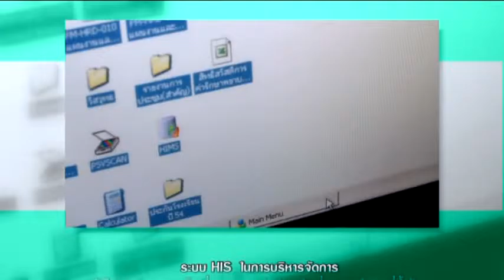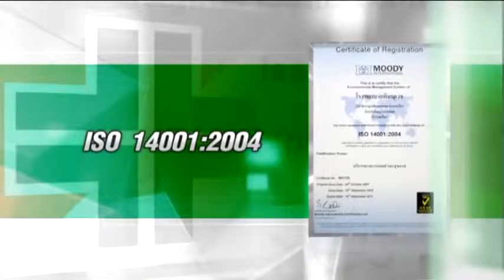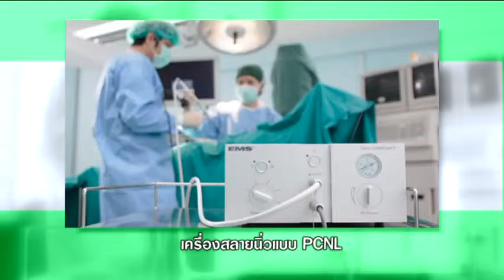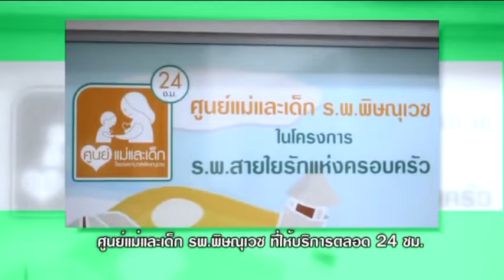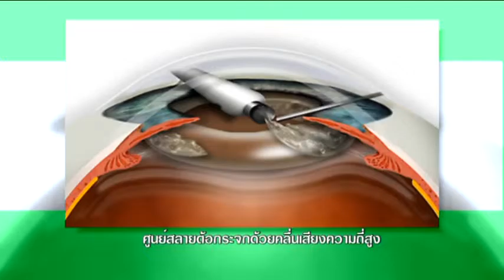Thailand- Pitsanuvej Hospital